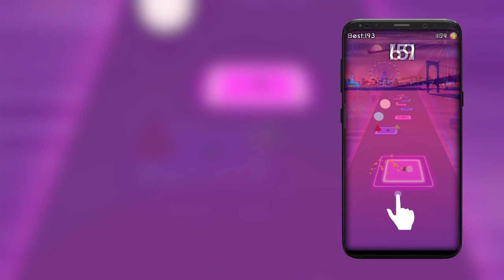Magic Tiles 3D Hop EDM Rush! Music Game Forever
Ball Hop EDM Race-      The Best Musical Game with a Beat Jumper on its Music Notes